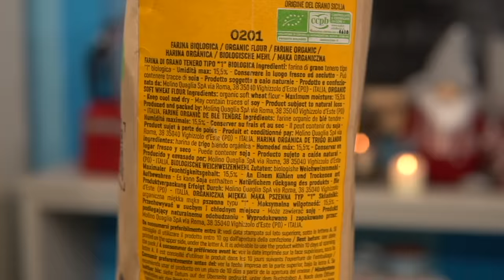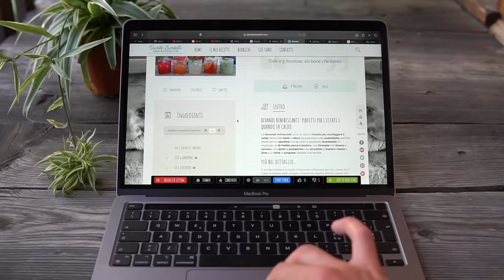12 BISCOTTI DI NATALE DELIZIOSI CON UN SOLO IMPASTO BASE FACILISSIMO, uno più buono dell'altro | DZ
I biscotti di Natale sono immancabili durante le feste. La loro bontà conquista ad occhi chiusi mentre ad occhi aperti li guardi e rimani affascinato anche per la loro bellezza. Io in questo video ti spiego come farne ben 12 tipologie ma con un solo impasto base, che verrà poi arricchito con limone e vaniglia, cacao oppure spezie, in base ai propri gusti. Ma io, come faccio in video, vi consiglio di prepararli tutti e 3. Quel lieve sforzo in più sarà ripagato a pieno.

E poi quanto è meraviglioso preparare i biscotti sotto le feste. Ti senti proprio gratificato, è un mood stupendo e potresti benissimo non pensare ad altri regali di Natale se pensi di regalarli a qualcuno. Fidatevi che sono molto più apprezzati rispetto che alle solite banalità che spesso vengono regalate, suscitando non poca delusione. Regalate dei prodotti fatti con le vostre mani, genuini e qualitativamente eccezionali.

La base è una frolla buonissima, studiata appositamente per poter essere friabile ma scoglievole, indubbiamente ciò che si cerca quando si assaporano dei biscotti: devono essere croccantini ma poi sciogliersi in bocca, e con Petra Evolutiva 0201 non vi potete sbagliare. Si tratta di una farina tipo 1 di grano biologico siciliano. Il profumo è inebriante, in più non risulta molto proteica quindi è amica di frolle, crostate e biscotti. Vi posso garantire che quando amalgamavo l’impasto ero esterrefatto nel guardare come la frolla rimanesse compatta e poi senza modellarsi in cottura. Oltre all’equilibrio dell’impasto il merito va dato anche alla farina giusta.

Adesso vi elenco tutte le tipologie che in questo video vedrete.

Inizio dicendovi che la frolla deliziosa che ho pensato per questi biscotti lo suddivisa in 3 gusti (anche se naturalmente potreste benissimo farne solo una, in quel caso vi consiglio di triplicare la dose)
La chiara è aromatizzata alla vaniglia e limone, con l'aggiunta di fecola (o amido di mais) nell'impasto, in modo tale da farla risultare friabilissima e piacevole in bocca, poi abbiamo la scura, con il cacao al posto della fecola (e non ha la scorza di limone) e infine quella alle spezie, con un pizzico di cacao per scurire l'impasto, miele, cannella, zenzero in polvere, chiodi di garofano, noce moscata e pepe. E vaniglia naturalmente. Senza dubbio quest'ultima è quella che profuma più di tutte di Natale. Ma alla fine secondo me è stupendo "spezzare" la monotonia preparando tutti e 3 i gusti, poi ovviamente sta ad ognuno :3

Ogni singolo impasto l'ho diviso in 4, in modo da formare appunto 12 tipi di biscotti differenti.

L'impasto chiaro l'ho diviso per preparare:
• GLI SPITBUBEN: i classici biscotti tirolesi a base di frolla, arricchiti con la confettura di albicocche, anche se in realtà potreste utilizzare qualsiasi confettura che vi piace. Mi raccomando, questi nell'impasto dovrebbero avere dei semi di papavero, la tradizione vuole così e fidatevi che ci stanno benissimo
• I BISCOTTI CON LA GLASSA AL LIMONE: classici frollini con al di sopra una glassa golosissima a base di zucchero a velo, scorza e succo di limone e burro (che è perfetto fidatevi non omettetelo :)
• I BISCOTTI CON CARAMELLO ALLE ARACHIDI "SOFFIATO": probabilmente i vostri preferiti se amate la combo arachidi - caramello salato
• I BISCOTTI MARMORIZZATI, che in realtà avranno 1/4 di pasta chiara e 1/4 di pasta scura, per questo poi vedrete sostanzialmente 5 tipologie con l'impasto scuro

L'impasto scuro l'ho diviso per preparare:
• vabbè: I BISCOTTI MARMORIZZATI, se avete letto appena sopra capite il motivo per il quale li ho inseriti qui :)
• GLI STECCHI AL CIOCCOLATO: dei biscotti sottili che vengono glassati con cioccolato bianco e lamponi liofilizzati
• I BISCOTTI BUCATI: golosi biscotti spessi rivestiti di granella di pistacchio o di nocciola, arricchiti con crema di pistacchio o nocciola nel buco centrale
• I COOKIES CON CIOCCOLATO E ZENZERO: aggiungendo un albume si ottiene un impasto perfetto per realizzare dei cookies. Mi raccomando, unite anche pere candite o arance candite che ci stanno benissimo.

L'impasto alle spezie l'ho diviso per preparare:
• I BISCOTTI CON GLASSA AL PROFUMO DI ARANCIA
• I BISCOTTI CON I SEMI DI ANICE
• I BISCOTTI VETRIFICATI: sono semplicissimi ma hanno al centro uno sciroppo caramellato che fa "effetto vetro"
• I CRINKLE COOKIES AL CAFFÈ: super scenografici, morbidi al cuore

*ADV